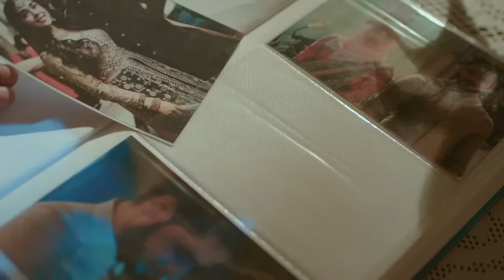Ishq Subhan Allah | Ep.507 | Zara की बरसी मनाई उसके घरवालों ने | Full Episode | ZEE TV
Zara arrives at the Ahmed house to repair the damages. Zeenat gets furious at Zaraâ€™s audacity. Peer Sahab changes his opinion regarding Zara and Kabirâ€™s togetherness. Kashan advises Kabir to change his decision to separate from Zara.

Show Name : Ishq Subhan Allah
Producer/Star Cast : Adnan Khan , Eisha Singh
Episode No : 507